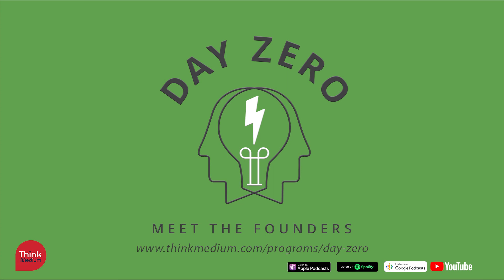The Unique Challenges of Healthcare Founders | Mike McSherry, Founder and CEO, Xealth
This episode is hosted by Day Zero Advisory Council Member Aaron Martin, EVP and Chief Digital Officer, Providence. Mike McSherry, Founder and CEO of Xealth talks with Aaron about the difficulties and opportunities that arise from introducing new tech and new platforms into healthcare systems which have tended to retreat into more familiar, but outdated, procedures.

00:28 Introduction
06:00 Know Your Audience
18:21 Advancing Healthcare Technology
26:15 What’s Next for Xealth?

Mike is a successful serial entrepreneur, having started and sold several large mobile and internet companies over the past 20 years.

McSherry currently serves as CEO of Xealth, a digital prescribing and analytics platform integrated into healthcare electronic medical records (EMRs). He and his team incubated Xealth at Providence St. Joseph Health while he was an Entrepreneur in Residence.

Prior to Xealth, McSherry was CEO of Swype, an innovative touchscreen keyboard installed on over 1 billion smartphones and tablets, which he sold to Nuance for over $100 million in 2011. McSherry was also co-founder and ran product for Boost Mobile both in the US and Australia. In the US, Boost is now Sprint’s prepaid service with several billion in annual revenues. Prior to co-founding Boost, he co-founded Zivo, which was the largest web development company in Australia and New Zealand with over 300 employees. McSherry moved to Australia with Microsoft, where he ran the MSN portal and e-commerce activities. He also held several product roles within Microsoft in the US.

Mike is an active angel investor, board member, mentor to startup companies and non-profits. He lives in Seattle with his wife, 2 boys, dog, and active travel and adventure pursuits. He’s lived in 4 countries, visited over 40 and went to William & Mary college in VA.